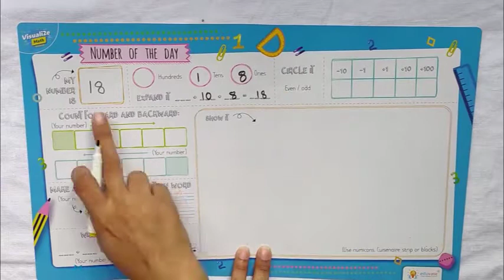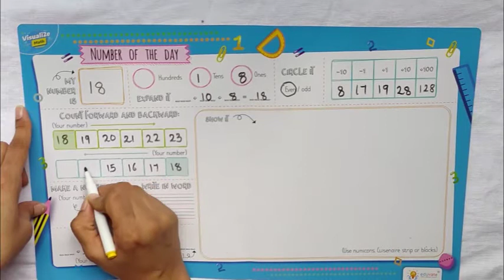Number of the day template_Grade 1